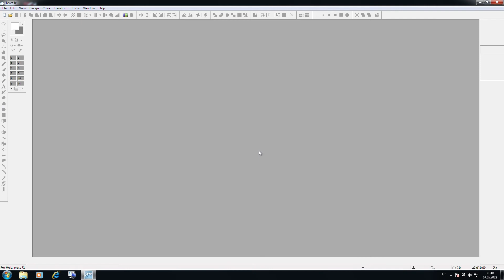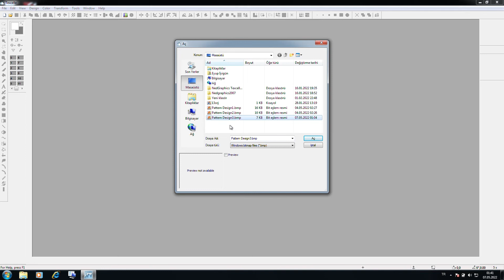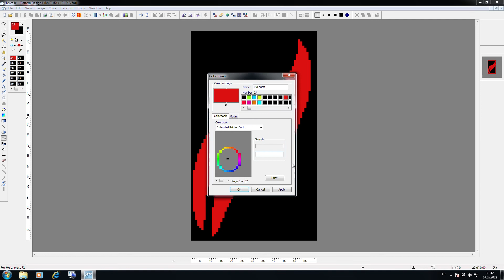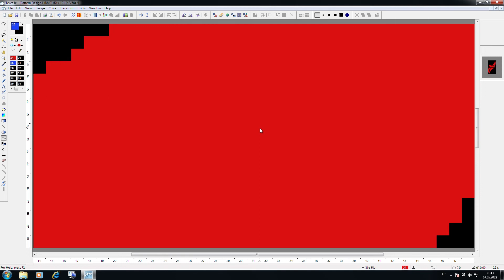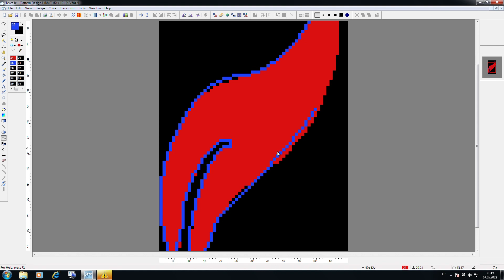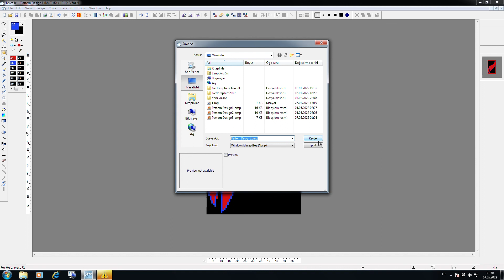Nedgraphics Texcelle ile Halı Desinatörlüğü kursu 01: Yay atmak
Telegram grubumuza katılarak orada sorularınıza daha rahat cevap alabilirsiniz :)
Arkadaşlar buradan dosyaları paylaşamıyorum sıkıntı oluyor telegram grubuna gelerek oradan indirebilirsiniz

texcell,
texcelle programı kullanımı,
texcelle halı desen tasarım programı,
texcelle programı kurulumu,
texcelle,
texcelle programı,
texcelle programı nedir,
texcelle windows 10,
texcelle programı windows 10,
texcelle programı nasıl indirilir,
texcelle download,
texcelle design tutorial,
nedgraphics texcelle software download,
project texcellent,
texcelle nedgraphics,
texcelle tools
halı desinatörlüğü,
halı desinatörlüğü programı,
halı desinatörlüğü kursu,
halı desinatörlüğü bölümü,
halı desinatörlüğü nedir,
halı desinatörlüğü sınav soruları
nedgraphics texcelle,
nedgraphics texcelle 2017 download,
nedgraphics texcelle full,
nedgraphics texcelle 2016 crack,
nedgraphics texcelle download,
nedgraphics texcelle for windows 10,
3d carpet design price,
carpet design room,
dark carpet room design,
red carpet design,
rangoli carpet design,
room carpet design in pakistan,
designing a red carpet dress,
carpet designs minecraft,
shop carpet design,
sofa carpet design,
simple carpet design,
flower carpet designs,
floor carpet design,
carpet design tutorial,
desinatör,
halı tasarımı,
halı tasarımı nasıl yapılır,
halı tasarımı bölümü,
photoshop halı tasarımı,
halı tasarım yarışması
desinatörlük dersleri,
desinatörlük nedir,
desinatör çizimleri,
desinatörlük,
desinatör nasıl olunur,
desinatörlük kursu,
desinatör programları,
desinatör olmak için hangi bölüm,
desinatör olmak için ne yapmalıyım,
desinatör sertifikası nasıl alınır,
desinatör mustafa bursa,
desinatör eğitimi,
desinatör bölümü,
desinatör 1. seviye,
desinatör çizim programı,
desen dersleri,
desinatör filmi,
g desinatörü,
ğ desinatörü,
desinatör ışık,
desinatör mesleği hakkında bilgi,
desinatör öneri,
photoshop desinatör,
desinatör remix,
desinatör reklam,
desinatör reklamı,
desinatör şarkısı,
desinatör şarkı,
desinatör şarkıları,
desinatör tv,
desinatör üniversitesi,
desinatör ünlüler,
desinatör videoları,
v desinatörü,
y desinatörü,
desinatör zaman,
desinatör 01,
desinatör 2021,
desinatör 2020,
3 desinatörü,
desinatör 50,
desinatör 60,
desinatör 70,
desinatör 80,
desinatör 90
halı tasarımı,
halı tasarımı bölümü,
photoshop halı tasarımı,
halı tasarım yarışması